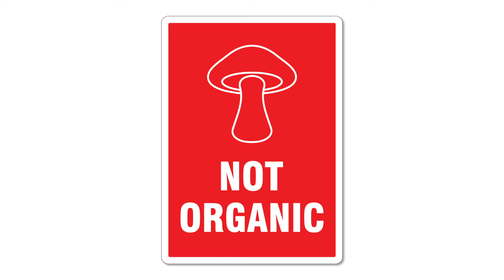Top 5 Disappointing Films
In the latest Top 5 video. I talk about some of the films that disappointed me.

Camera: Canon 750D
Mic: Tascam DR-10 SG
Edited on: Premier Pro